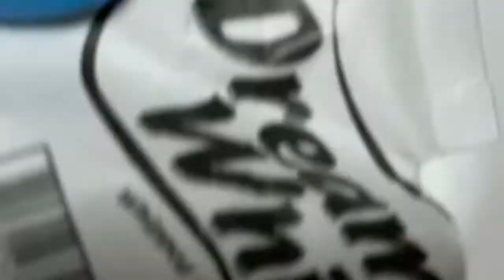PINEAPPLE COOL CAKE Recipe - Cool Cake Recipe - Fruit Cake Recipe by Najmas Kitchen